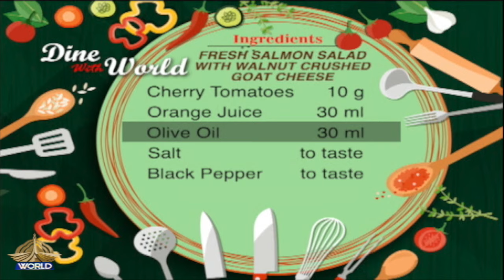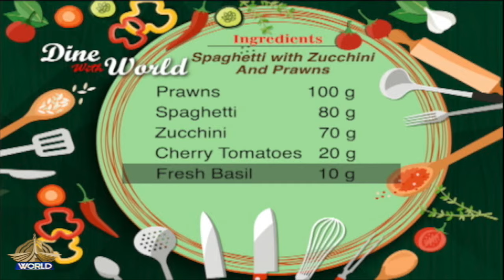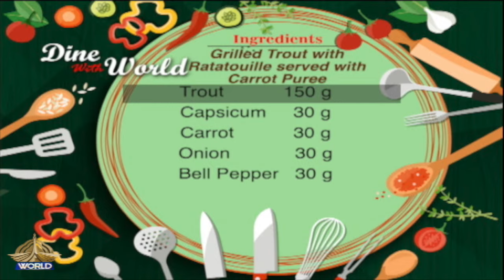Dine With World CHEF Syed Zubair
Anchor       : Amina Jaffri
Chef           : Syed Zubair
Produser   : Aamir Butt